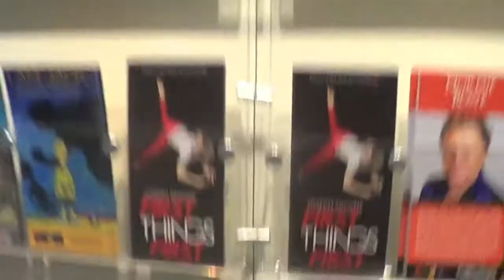First Things First Tour - Episode 5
Dancer/Choreographer Joseph Simons gives an update of the Australian tour of his one-man-show, First Things First